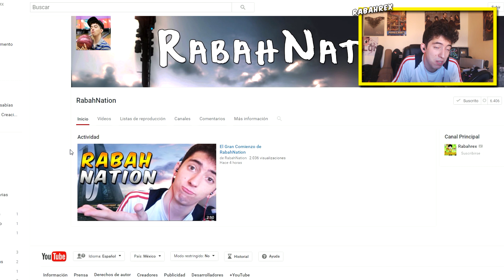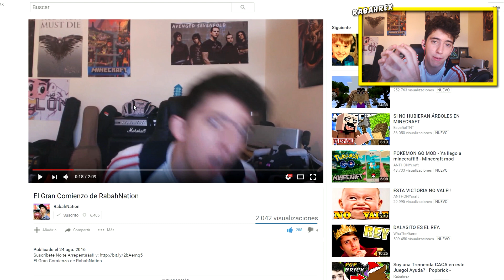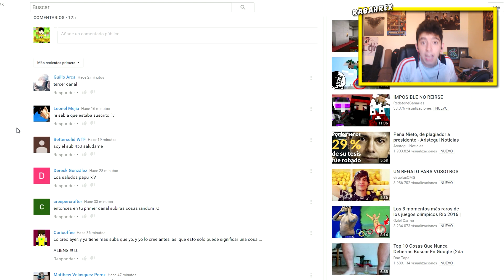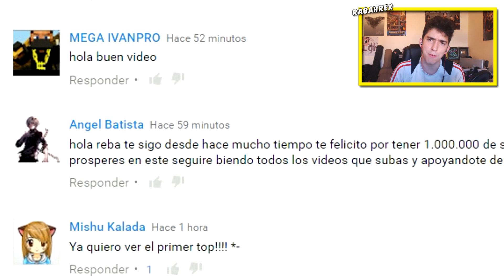Nuevo CANAL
Nuevo Canal Enfocado con Diferente contenido.
No se alarmen, el principal seguirá igual! :D

Nuevo CANAL - RabahNation